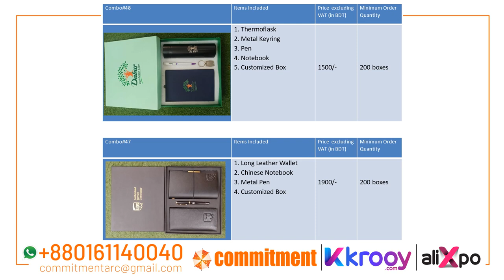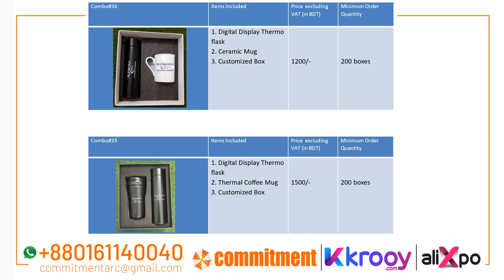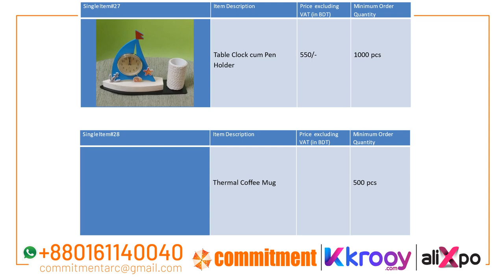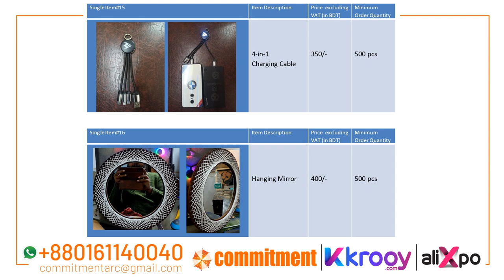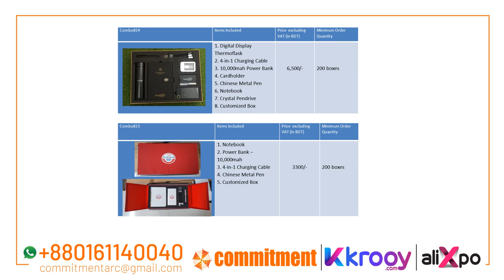Gift Items | Commitment BD | New | Exclusive | Update | Recent